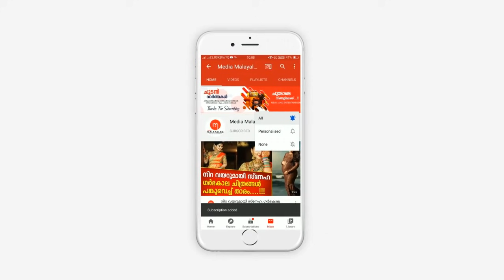വിവാഹം കഴിച്ച് കടന്നു കളഞ്ഞു, 16 വർഷങ്ങൾക്ക് ഇപ്പുറം മകൾ ചെയ്തത് കണ്ടോ?